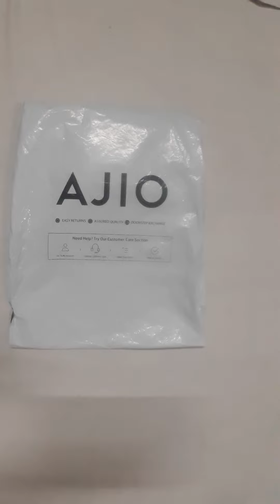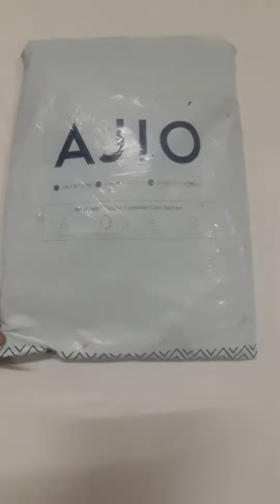John players & Altheory checked shirt for men under 400rs.😍😍Johnplayers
_black